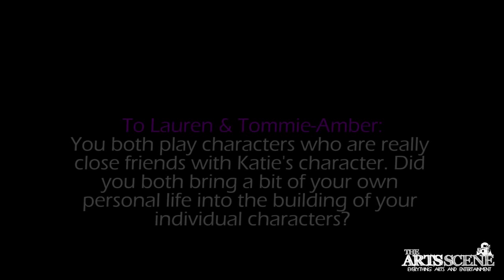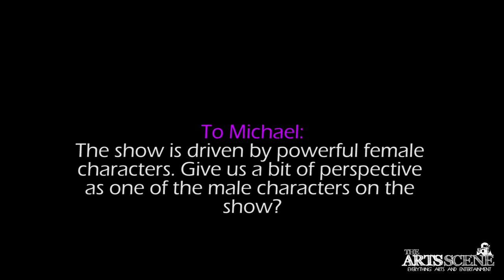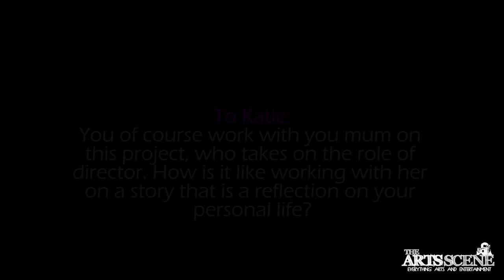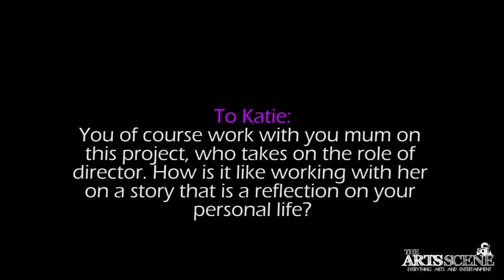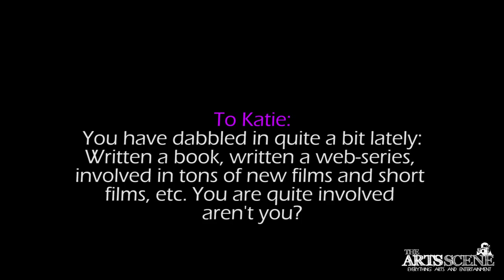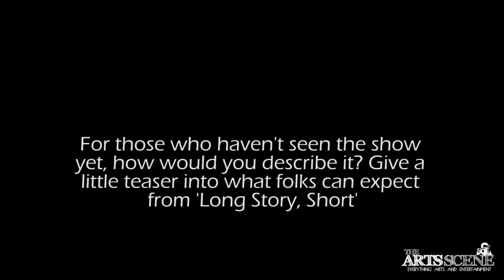Interview with the Cast of 'Long Story, Short'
Katie Boland, Michael Seater, Lauren Collins and Tommie-Amber Pirie discuss 'Long Story, Short', a new web series on KoldCast TV.